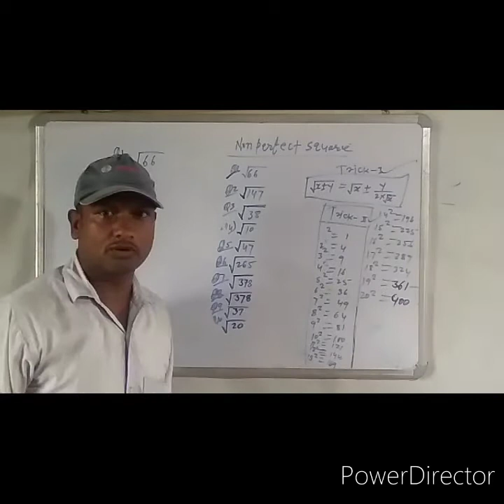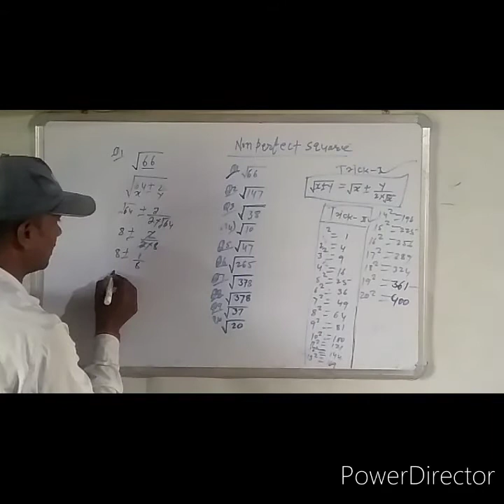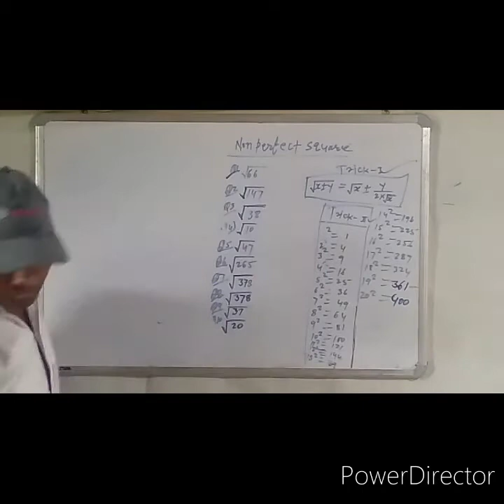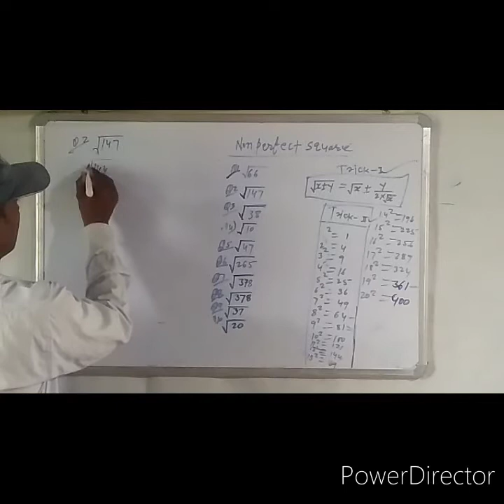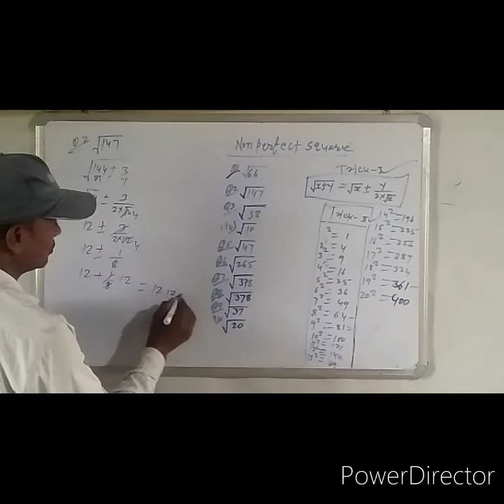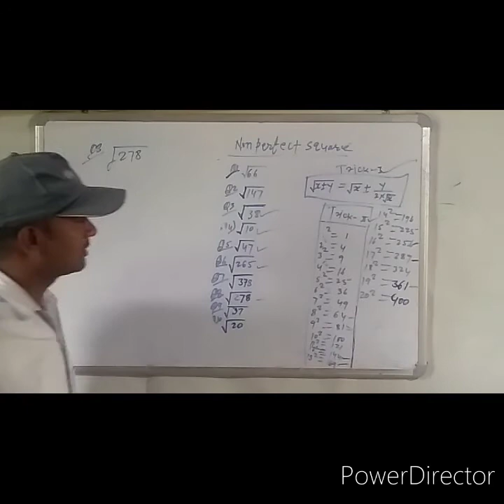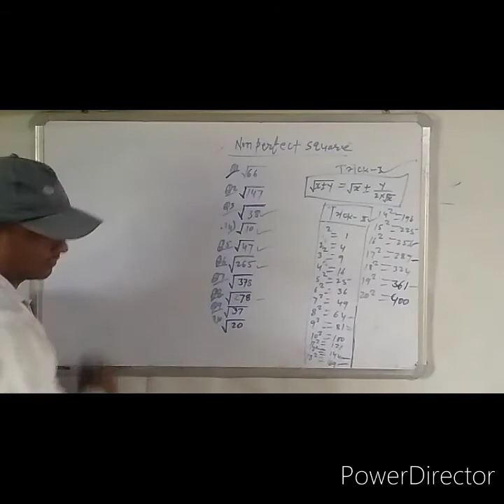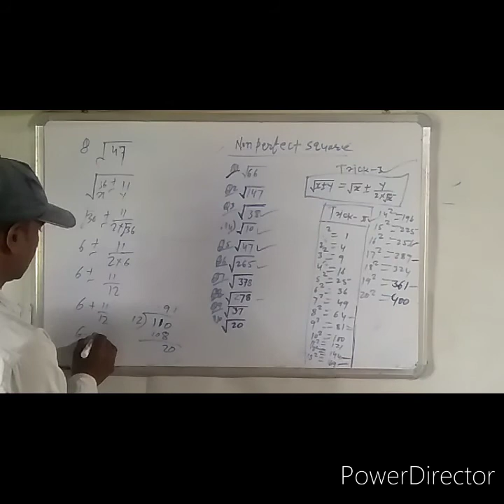TRICK OF NON PERFECT SQUARE ROOT